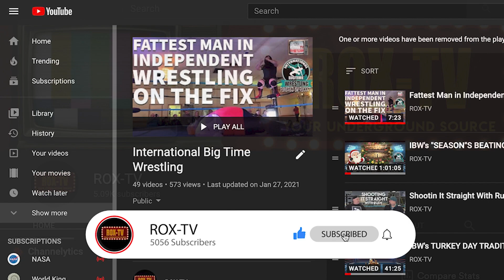BIGTIME MEMORIES - TERRY FUNK - WRESTLING LEGENDS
From ROX-TV comes the next installment in the groundbreaking series Big Time Memories. If you miss the golden era from professional wrestling than you’ve come to the right place. Now it's time to go back…to the legendary arena’s, those devastating chair shots, foreign objects, and above all else…good versus evil. Big Time Memories relives those magical years with all the heroes that you loved to cheer on and all the villains you loved to hate. As always, guiding us on this amazing journey is none other than IBW Hall of Famers Terry Sullivan and Dave “Super Mouth” Drason. From IBW Big Time Wrestling and ROX-TV, proudly presents Big Time Memories. Tonight’s episode is featuring the legendary Terry Funk. One of the greats, Terry has been thrilling audiences for six decades from the East to the West Coasts of America and as far away as Japan. Tonight, join Terry and Dave as they take you through the history and the memories that only IBW and ROX-TV can deliver. From his birth in Illinois, to his wild years in Texas, the family promotion, The Double Cross Ranch, and even Terry’s 1977 Detroit debut with Big Time Wrestling. That’s right wrestling fans, tonight's show is jam packed with all the best pictures, stories, and much more. Don’t miss a minute.

Catch up with anything going down in music  live footage , interviews , show announcements and RoX-TV recommends for dope artists and new talent on the come up ! Family fun entertainment at it's best , join us ,don’t miss it !!!  International Bigtime Wrestling
"Where tradition still matters"
 International Bigtime Wrestling is Founded in Tradition.